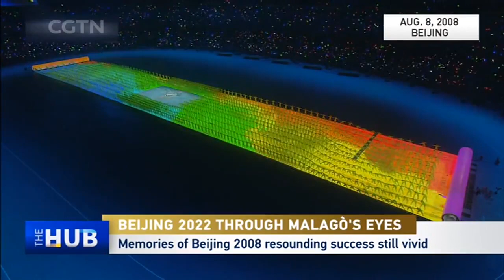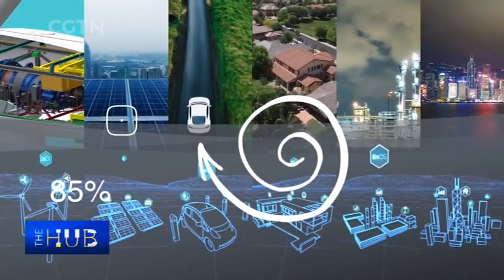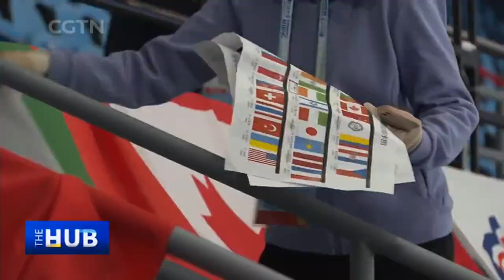Beijing 2022 Winter Olympics ups the ante